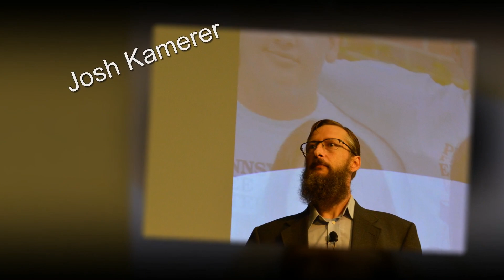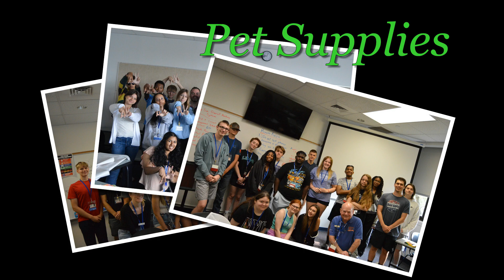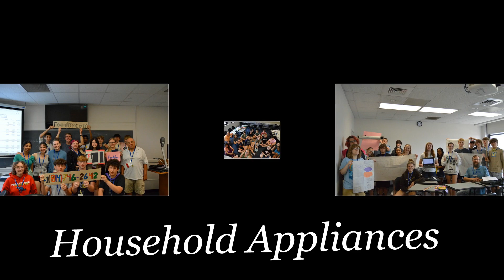PFEW 2023 - Week 4 Pennsylvania College of Technology Awards Ceremony Video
What a week! Two campuses - one insane time! Check out the week of PCT!